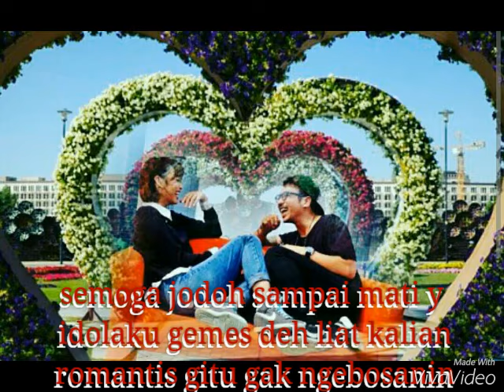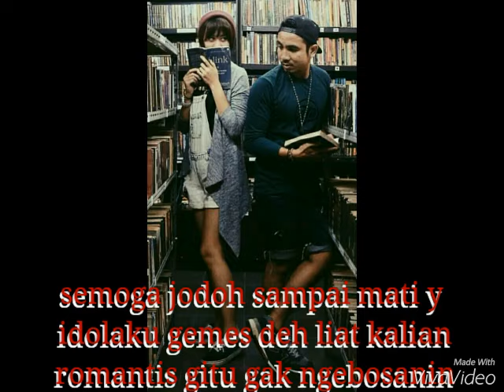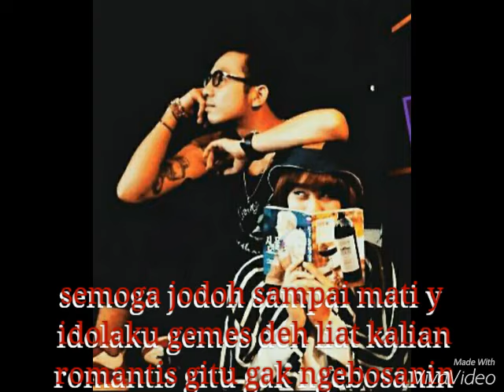Komo Ricky dan choncita caroline putus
Mereka tetap sahabatan meski udah putus